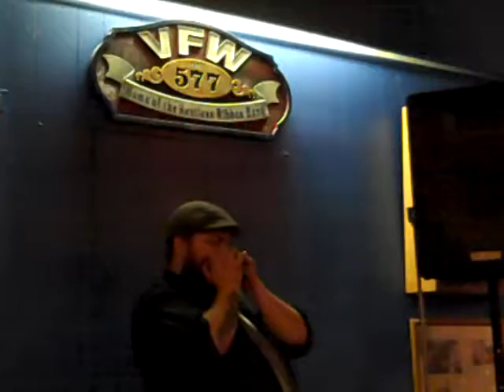The Boogie feat. Johnny Paul Adams~ Live at The Centennial Lounge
The Boogie is raising funds to travel to Memphis to compete in the International Blues Challenge competition.